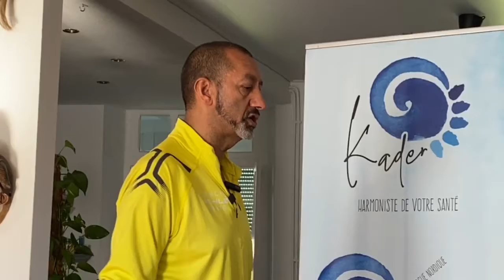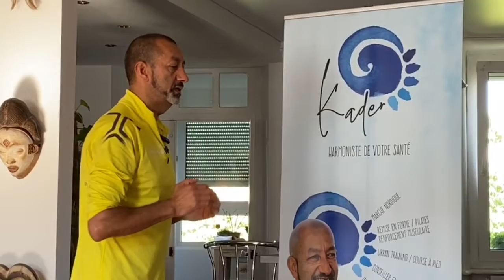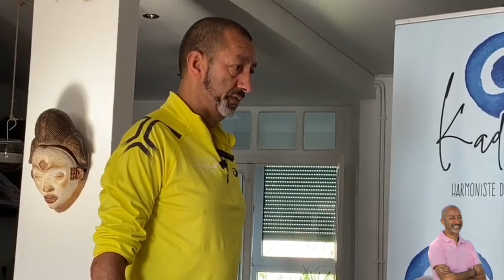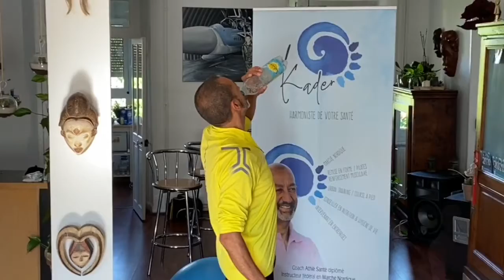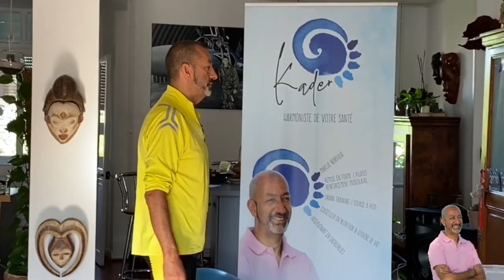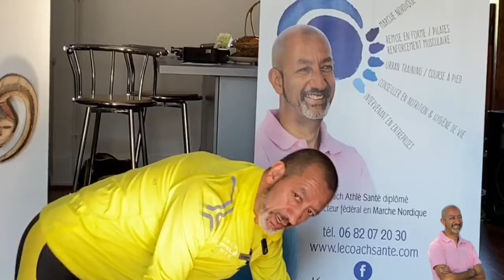Kader le coach athlé santé